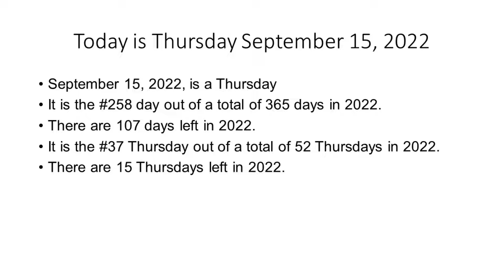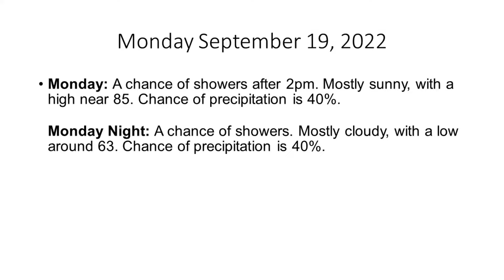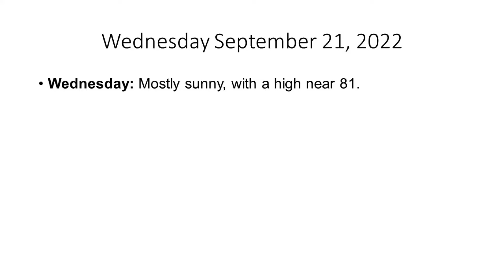The Hudson Valley's Weather Forecast for Thursday September 15, 2022